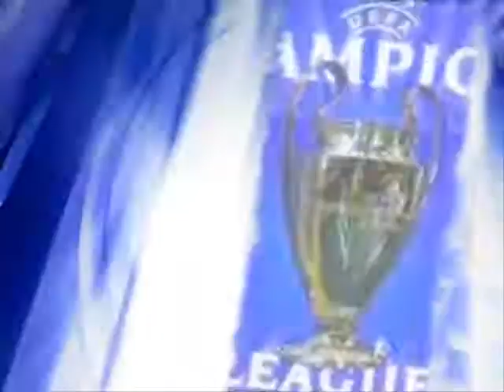NetworkTR Xbox 360 Oynanış Yaması V 1